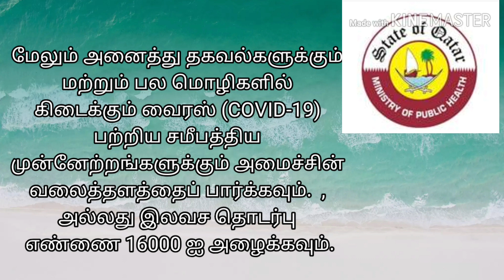கத்தார் MOPH அறிவிப்பு....238 ஆக எண்ணிக்கை உயர்வு....கொரானா பாதிப்புக்குள்ளாகியோர்...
கத்தார் முக்கிய செய்திகள்...